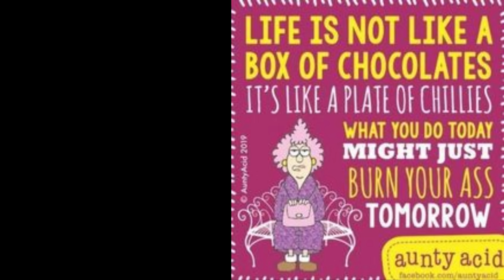Over 40? TRY BEAUTY SECRETS & TIPS Handed Down from Women I LOVE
These beauty secrets & tips have been handed down from generation to generation in my family.  I learned so many great makeup tricks and tips from them, but I was also able to share some of my favorite beauty & makeup tips, tricks and hacks with them! I'm sure you have many beauty tips that your family has used for years.  And I know that we all would love to hear those down in the comments! And since you all are my extended family, I can't wait to hear your favorite beauty hacks sisters! Much Love!

All products & makeup worn are listed & linked below

*WHAT I'M WEARING:
Shirt in Large (true to size)
Silver Spinner Fidget Ring
Stackable Ring
Wrap Opal Ring
Rectangle Large Amethyst Ring
Silver Amethyst Pinky
Nail Polish Base Color
Nail DuoChrome Toppers

*PRODUCTS MENTIONED:
1- The Ordinary Marula Oil

3- Mighty Patch Blemish Healers

4- DS Laboratories Hair Regrowth Scalp Treatment
90 Day Supply
30 Day Supply

5- Pure Body Naturals DHT Blocking Shampoo

6- Kenra Extra Volume Shampoo

7- Apple Cider Vinegar

8- Glass Nail File

9- Glass Foot File

10- Flawless Rechargeable Foot File

*Makeup worn:
Pacifica Animal Magic Eyeshadow Palette

L'oreal True Match Foundation in w5

L'oreal Infallible Full Wear Concealer in Biscuit or Pecan

Rimmel Wonderful Brow Gel in Medium Brown

Neutrogena Radiant Setting Spray

Wet n Wild Mega Glo Highlighter Stick in When The Nude Strikes

Covergirl Cheekers Blush in Soft Sable

ELF HD Pressed Finishing Powder

Rimmel Wonder Extensions Mascara

Milani Understated lip Liner in Rich Cocoa

Covergirl Lip Oil in Fresh Squeezed

Also, if you would like to help a little more, when watching one of my videos please watch it all the way through, that helps to show the YT algorithm that people are interested in my video. If you have time, watch one or two of the ads shown with the video, that's the only way YouTubers get paid at all, if people watch the ads. So if you have a favorite Youtuber, now know how you can support them with these little tips. THANK YOU SO MUCH FOR YOUR SUPPORT!